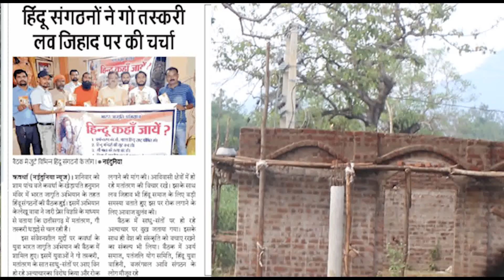आदिवासियों की ह्रदय वेदना क्या सुनेगा भारत ।। धर्मान्तरण की आग में धकेलना और संतो से दूर करने की चाल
The trick is to put in the fire of conversions and to distance them from the saints. अपने विचार जरूर लिखे ।
जिला कावर्धा - छत्तिसगढ